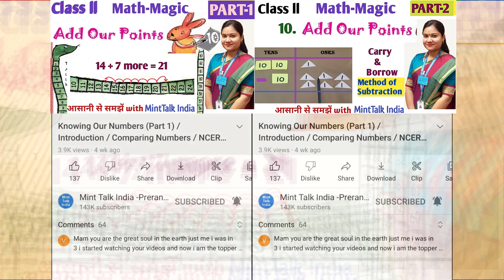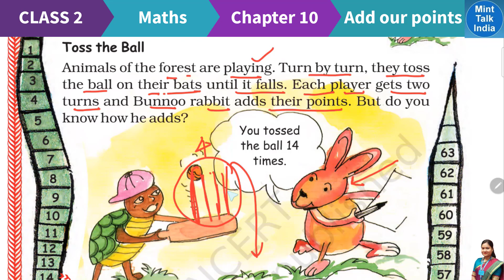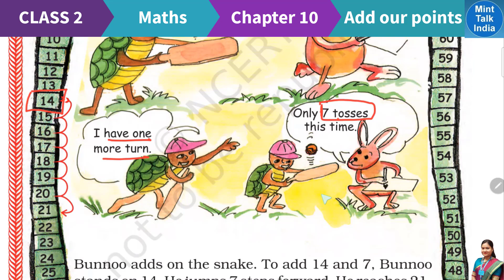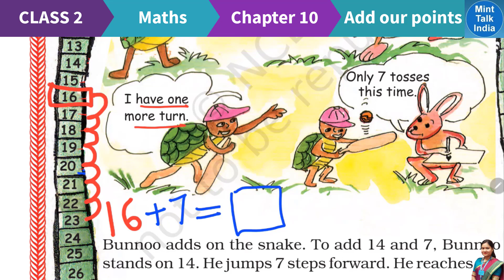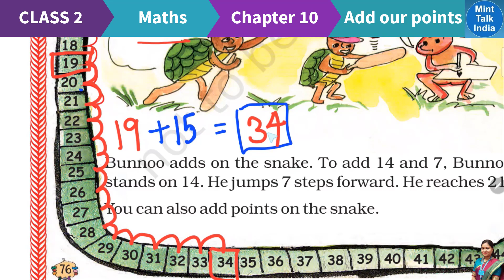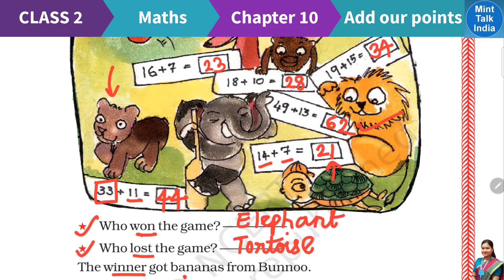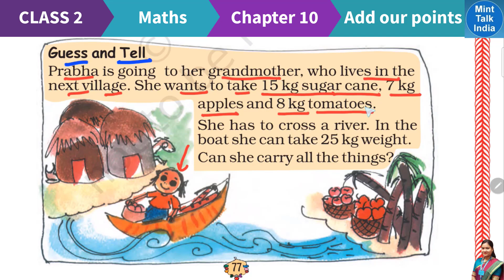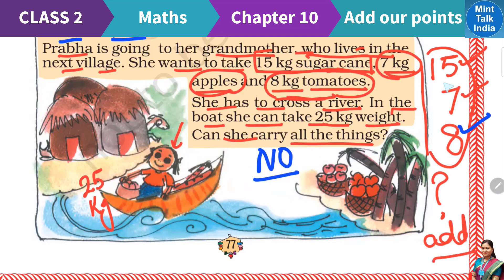Add Our Points Part-1 | Class 2 Maths Chapter 10 Explained with Activity | NCERT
Welcome to @minttalkindia Youtube Channel..
इस चैनल में  आसानी से समझने वाली भाषा में सीबीएसई एनसीईआरटी पाठ्य पुस्तक के अध्यायों को पढ़ें और समझें और अपने बच्चों को स्वयं पढ़ाएं |
Class 2 Maths Chapter 10 Add Our Points Chapter Explanation with Activity

Timestamps
Lesson    :  Class 2 Maths Chapter 10 Add Our Points / Class 2 Maths NCERT Chapter 10 / Math Magic Class 2 Chapter 10 / Mint Talk India
Subject    : Class 2 Math Chapter 10 / Class 2 Math NCERT Chapter 10
Book        : NCERT Class 2 Maths Magic Textbook
The chapter has been explained by a B.Ed trained & CTET qualified professional teacher having teaching experience in a requpated private school of Bengaluru, followed by teaching experience in a Kendriya Vidyalaya School in Bangalore, Karnataka.
          I would really appreciate if you are kindly share the video link among your friends, teachers and students for the benefit of all those who follow CBSE syllabus and NCERT textbooks.